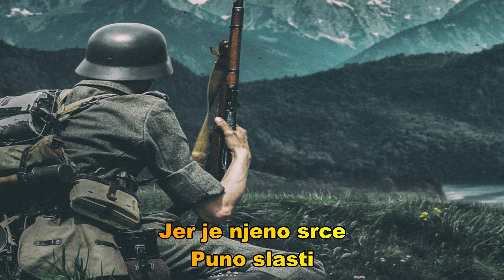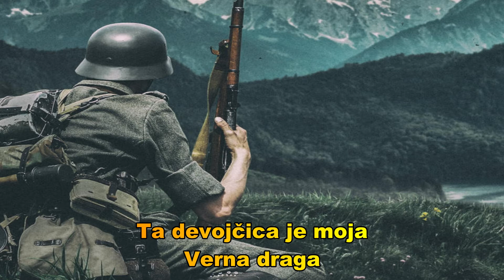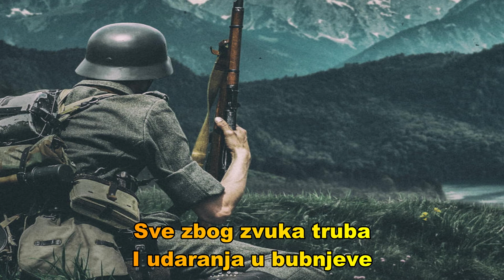German marching songs (Srpski prevod)